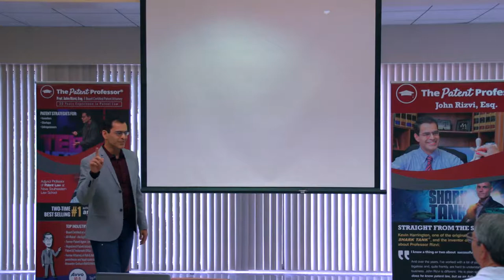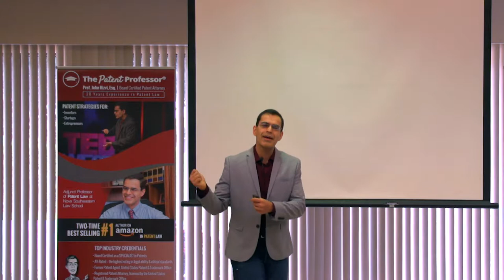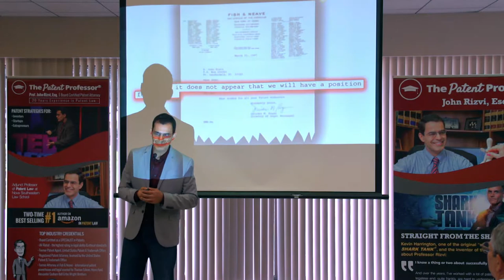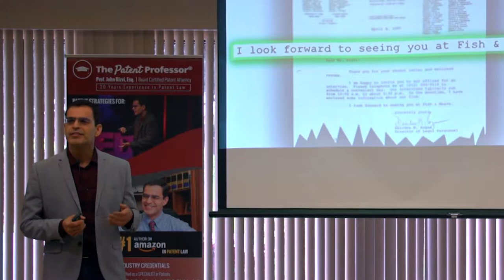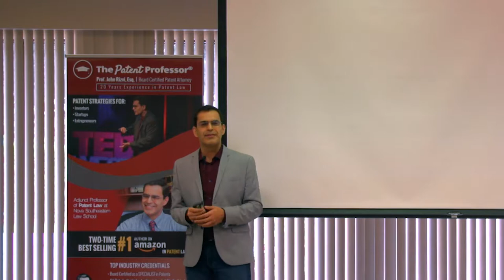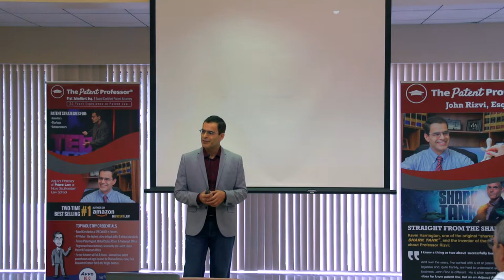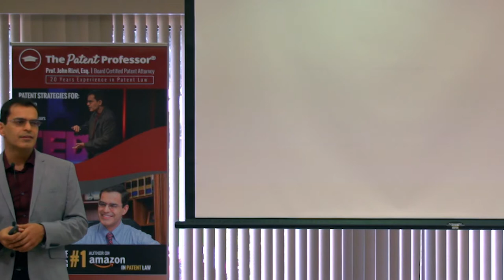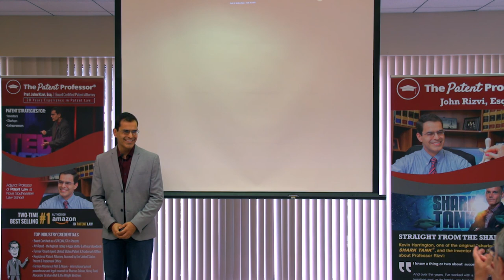Miami Patent Attorney, John Rizvi, Latest Inventor Video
John Rizvi's keynote presents before the Inventors Society of South Florida.  Please visit ThePatentProfessor.com for help in protecting & profiting from your idea or invention. I help inventors in Miami, Fort Lauderdale, Coral Springs, West Palm Beach, Orlando, Naples, Tampa, South Florida, Las Vegas, New Yorks and clients in 50 states across America.